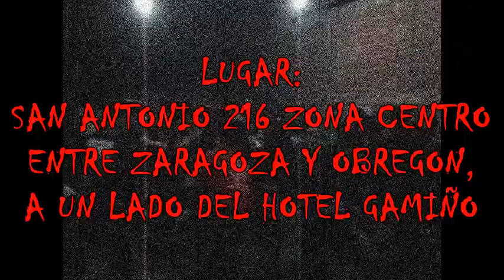"Atoxxxico-Gilgamesh/Infection Zombie Fest-2016" (Salamanca, Gto.)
"INFECTION ZOMBIE" presenta a la leyenda viva del Punk-H.C. en México “ATOXXXICO” en Salamanca, Guanajuato.

Con las bandas: Gilgamesh (El regreso de la mejor banda de Death/Doom Femenino en México), Leper Messiah (Blackened Death Metal Maldoso), Jesucristo Mentiroso (Ruido Envidioso de Salamanca), Wasted (Devastación Total), Diarreah Cronica (Xichu) y Ojos Rojos (Crust Chido).

Calle San Antonio No. 216, Zona Centro. A un lado del Hotel Gamiño (A media cuadra de Infection Zombie y a dos cuadras del SkatePark). Salamanca, Guanajuato (Mex).

Cooperación Necesaria y Solidaria: $80.00
Acceso: 8:30 p.m.

"MortisCausa Productions"
Vídeo Grabado Por/Video Recorded By: Leo C. Tapia.
Vídeo Editado Por/Video Edited By: Leo C. Tapia.